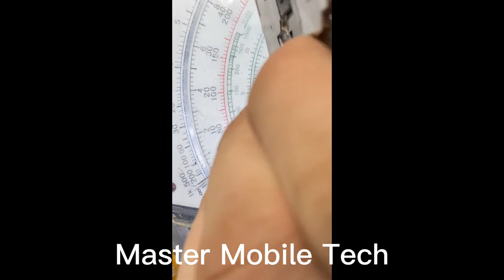Mate 10 lite display light 💡 jumper solution/ water damage/Dead solution 💯